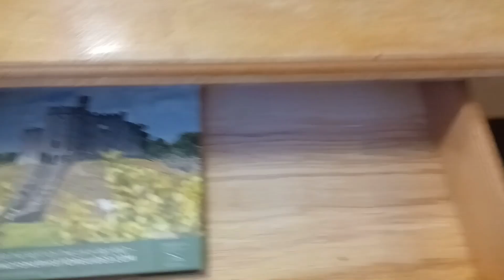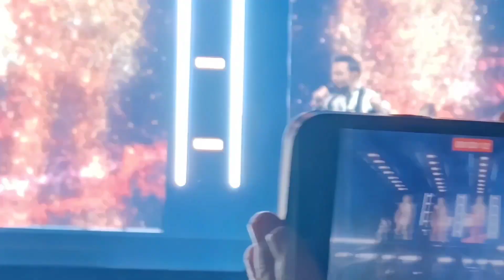Westlife Wild Dreams Tour Vlogmas Day 12 2022!